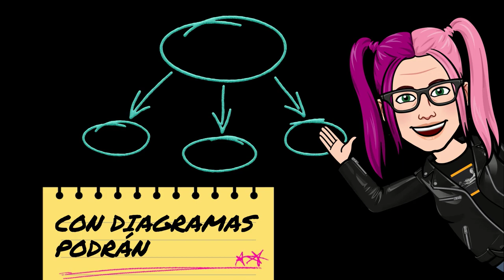Descubre los superpoderes del cómic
Vídeo presentación del NOOC "Descubre los superpoderes del cómic". INTEF